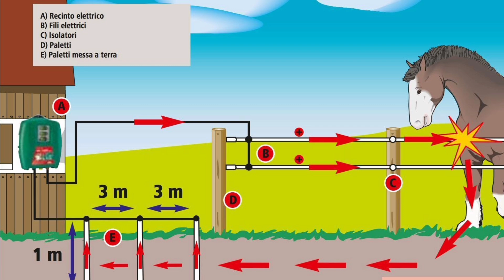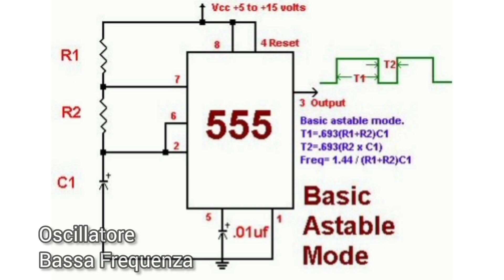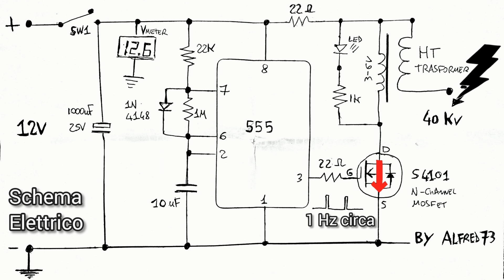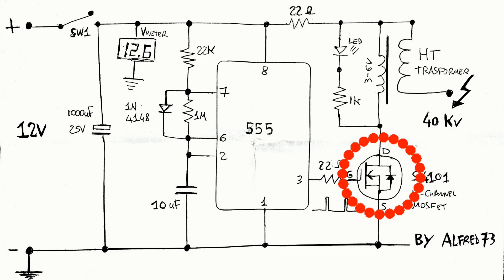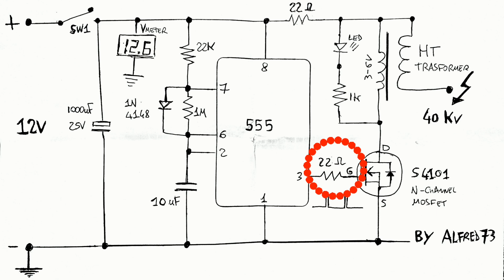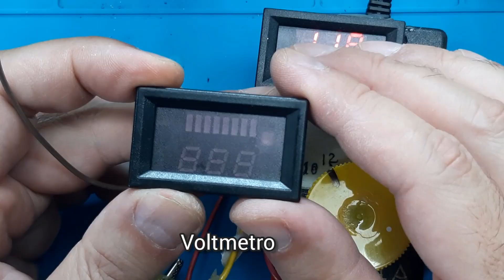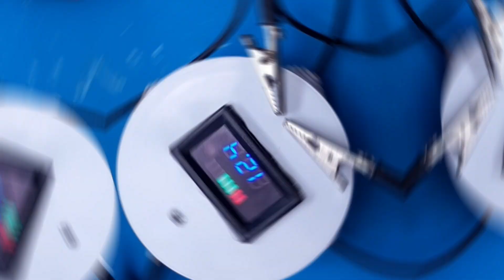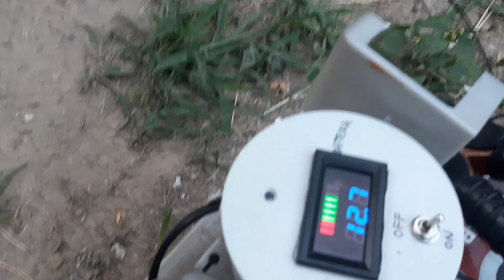Realizzare un recinto elettrico ad alta tensione 20kV per animali con modulo NE 555 ed un Mosfet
Realizzare un recinto elettrico ad alta tensione da 20kV per proteggere l'orto dagli animali fai da te con modulo NE 555 ed un Mosfet dalla progettazione alla realizzazione guida passo passo.

! Attenzione per la realizzazione seguito lo schema elettrico di seguito riportato perchè quello nel video manca del collegamento del pin 4 al positivo:!

Visita il mio negozio virtuale:

schema elettrico corretto rispetto al video (pin 4 al positivo, collegamenti corretti per il trasformatore HT):

Componenti per il circuito:

Oscillatore con NE555 da modificare:

trasformatori HT  :

N-channel Mosfet

Recinto elettrico più economico:

modulo ne555 oscillatore:

morsetti batteria:

Voltamperometro Digitale

Filo ferro

fanale Posteriore ricaricabile

Interruttore a Levetta:

Batteria al litio 18650:

Sensore presenza:

Caricabatteria TP4056 tipo C:

Pompa 3.7Volt:

Flussante AMTEC 559:

Pistola Aria calda:

Saldatore t12:

Multimetro m890c:

Integrati ne555

resistenze smt

condensatori smt

condensatori SMT:

Transistor e altri componenti in kit SMT:

Occhiali ingranditori:

Tester Componenti Smt:

Millefori Monofaccia:

Pinzette x smt:

Resistenze ordinarie:

Multimetro a pinza:

Pulsante Micro switch:

Contenitori Elettronica:

Led 12v precablati: